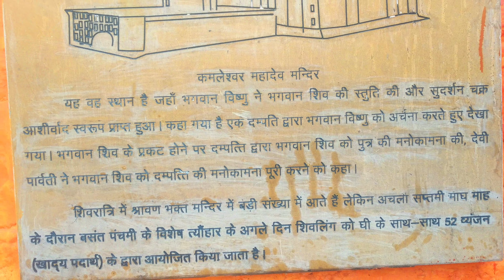उत्तराखण्ड का प्राचीन ''कमलेश्वर महादेव'' मंदिर स्वर्ग से कम नहीं है ।। रूद्रप्रयाग ।। उत्तराखण्ड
Kamleshwar Mahadev Temple is one of popular Shiva Temples of Garhwal Region. It is one of the five Maheshwar Pith's of Himalayas according to Kedarkhand.

The temple is located in Srinagar Town near its main market. It is one of oldest temples of Uttrakhand and a divine and serene Pilgrimage to pay homage to Mahadeva.
मध्य हिमालय की तलहटी में अलकनंदा नदी के किनारे स्थित पौराणिक कमलेश्वर महादेव मंदिर से श्रद्धालुओं की अटूट आस्था के पीछे कई किवदंतियां हैं. कहा जाता है कि द्वापर युग में भगवान श्रीकृष्ण ने जामवंती के कहने पर कमलेश्वर मंदिर में भगवान शिव की आराधना की. जिसके बाद उन्हें स्वाम नामक पुत्र की प्राप्ति हुई. इस अनुष्ठान को एक नि:संतान दंपति ने देखा और शिव की आराधना की जिसके बाद उन्हें भी संतान की प्राप्ति हुई. मन्दिर से जुड़ी एक और मान्यता के अनुसार ब्राह्मण हत्या से मुक्ति पाने के लिए श्रीराम चन्द्र जी ने इसी स्थल पर शिव की तपस्या की थी.